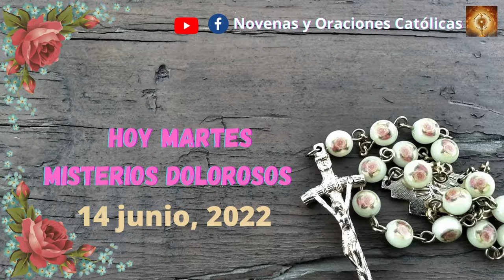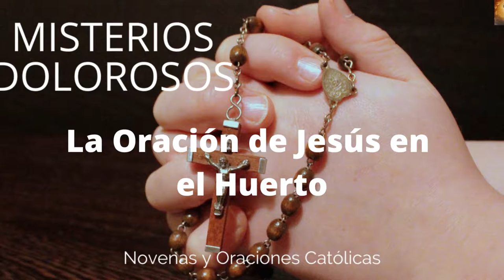Santo Rosario de Hoy Martes 14. Misterios Dolorosos